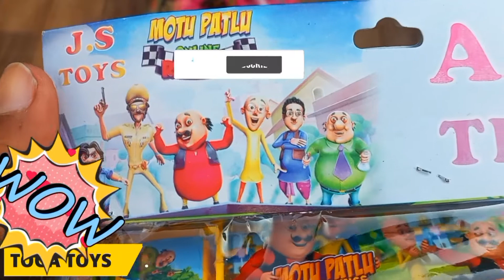Looking for Drifting Toys☆Trector Trali, Police Car, Bike, Trector etc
Looking for Drifting Toys☆Trector Trali, Police Car, Bike, Truk etc

Road Construction Vehicles,  Truck, Dump Truck, Trector Trali, Police Car etc
dump truck toystoys cars for kidsexcavator toyscars toysblocks toysToy For KidsConstruction Truck toysconstruction toyskidz toysplastic toysnew plastic toysunboxingunboxing toysunboxing plastic toyscartooncartoon toyscartoon for kidskids toys

toga toysunboxing Brand New Toysnew toysbaby toysbaby videokidz videosconstruction Vehiclestoy unboxingbrand new toystoys for kidstrucks for kidsvideos for kidsvideo for kidssongs for kids